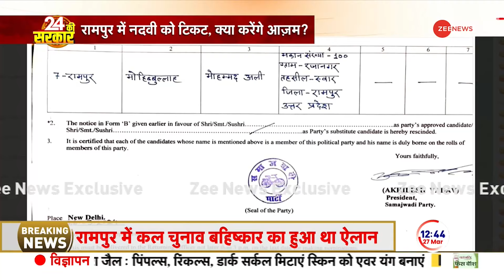Lok Sabha Election 2024 Update: आजम खान को अखिलेश यादव का बड़ा झटका | Samajwadi Party | Akhilesh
Lok Sabha Election 2024 Update: यूपी लोकसभा चुनाव से पहले आजम खान को अखिलेश यादव का बड़ा झटका। रामपुर में समाजवादी पार्टी ने महीबुल्लाह नदवी को टिकट दी है। संसद मार्ग की मस्जिद के इमाम हैं नदवी। इस रिपोर्ट में विस्तार से जानें क्या है पूरा मामला।

Lok Sabha Election 2024 Update: Akhilesh Yadav's big blow to Azam Khan before UP Lok Sabha elections. In Rampur, Samajwadi Party has given ticket to Mahibullah Nadvi. Nadvi is the Imam of the Sansad Marg Mosque. Know the whole matter in detail in this report.